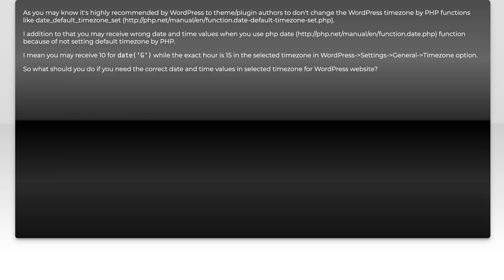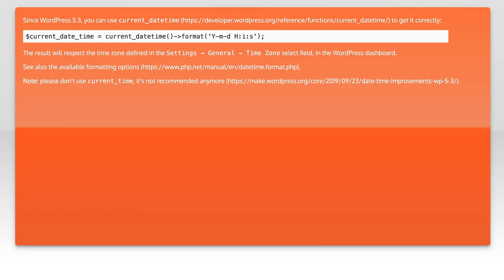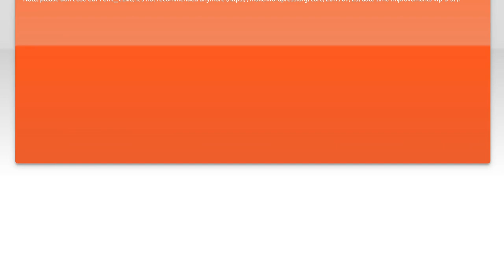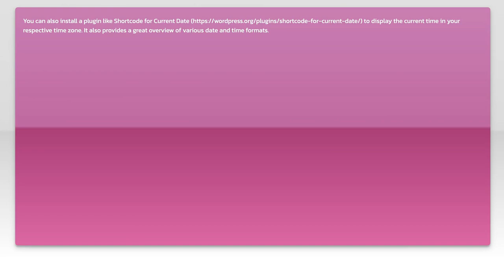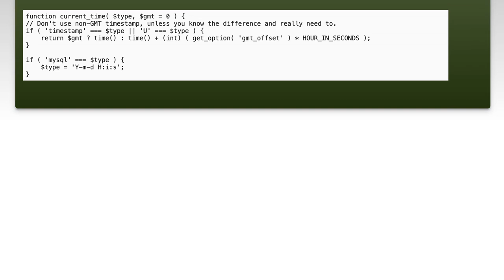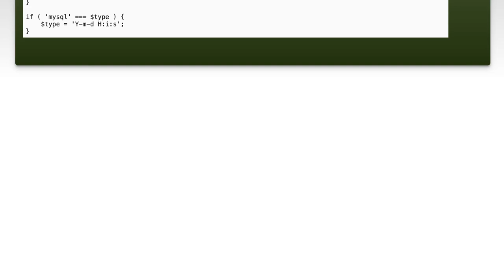How to get current date and time in WordPress?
php: How to get current date and time in WordPress?

Related to: php, wordpress, date